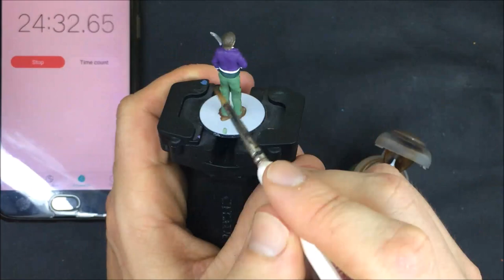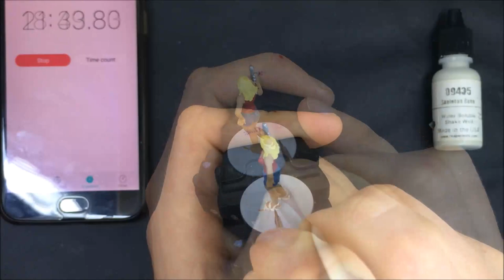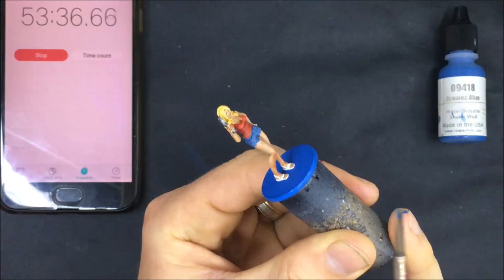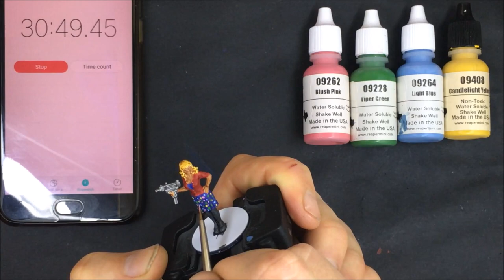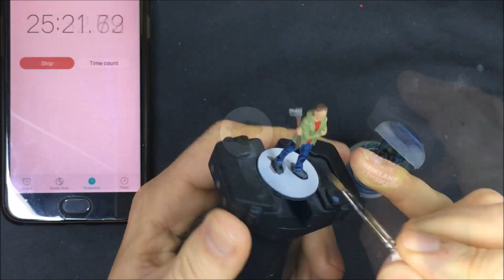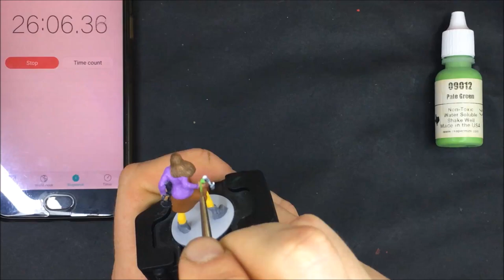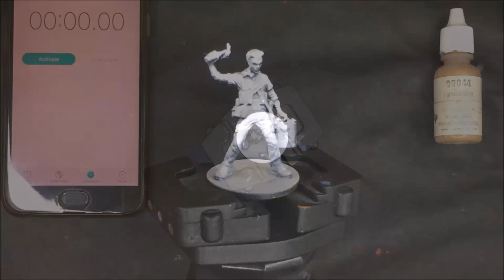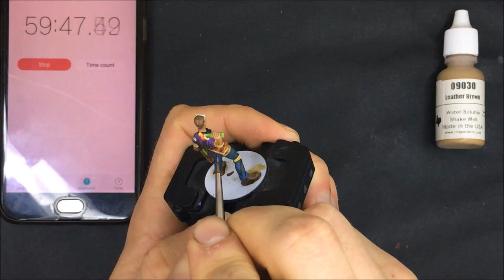The Plastic Canvas - Zombicide - Big Bang Theory Characters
This is the first (and probably only) episode in the 'Zombicide' board game painting series - the Big Bang Theory characters. These are seven of the survivors that you can play as in this zombie survival game.

The Plastic Canvas is a miniature painting channel focused at beginner painters, or anyone that likes watching minis being painted, unedited, from start to finish. I'm using this to document my progression in the hobby and I hope that with what I share about what I'm learning, I can help you make some good early steps in your time in the hobby too.

Happy painting everyone!